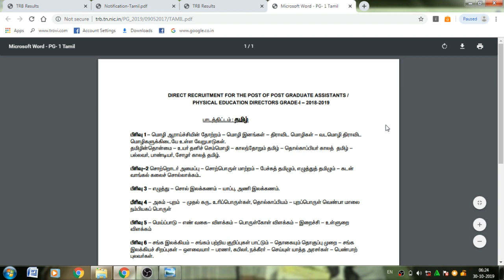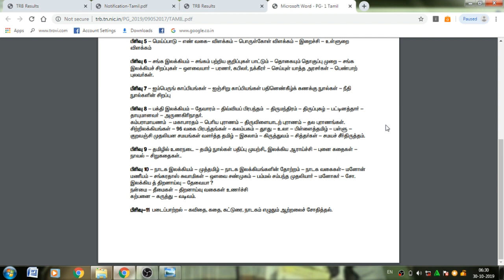PG TRB EXAM TAMIL IMPORTANT NEWS